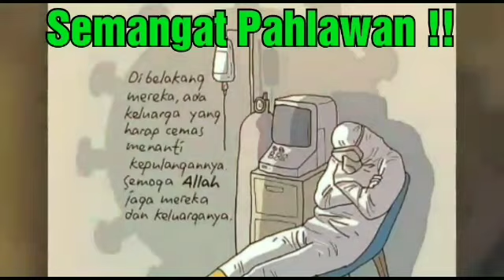CORONA Berakhir Bulan MEY 2020 | Simak Sampai Habis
Simak Sampai Habis Vidionya, Agar Jangan Gagal Paham...
Percayakan Kepada Iman Jangan Kepada Sihir Dukun...
Karena Dukun Adalah Penghubung FITNAH Antara Manusia & Syetan
(Gw Manusianya, Lo Syetan Ya 😂)